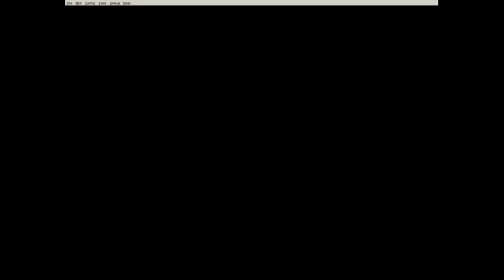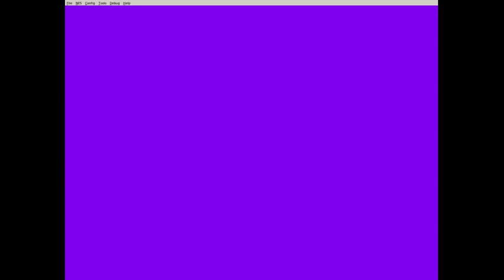otw does some things 10